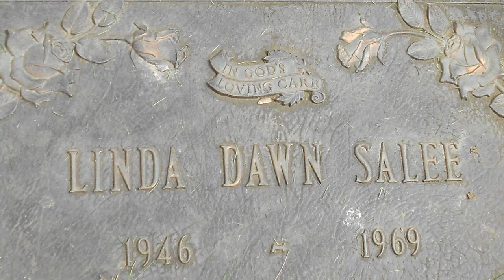Jerry Brudos: The Lust Killer/ Shoe Fetish Slayer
Books:
Lust Killer by Ann Rule
Serial Killers: The Method and Madness of Monsters by Peter Vronsky